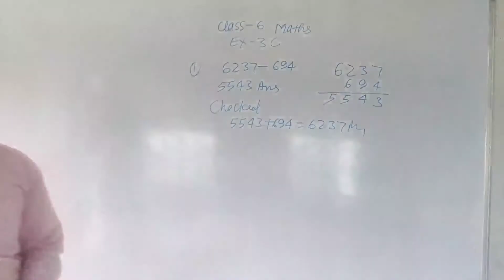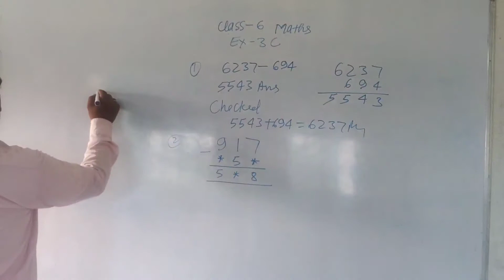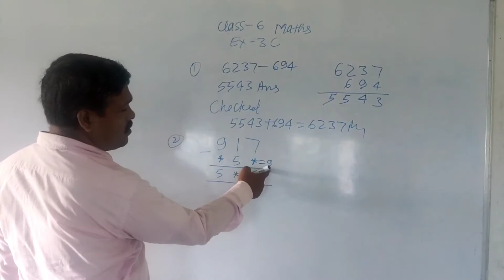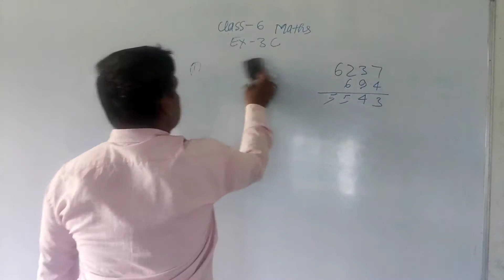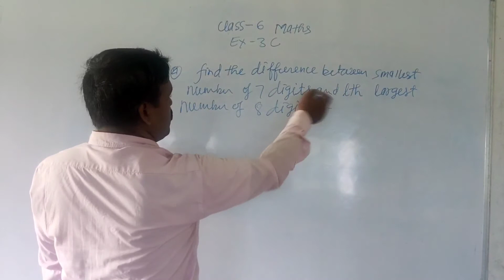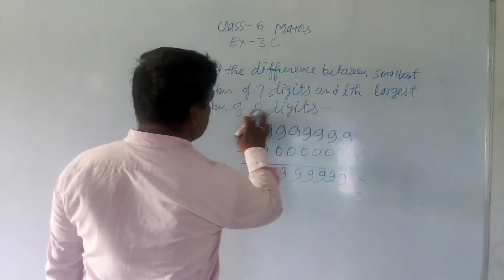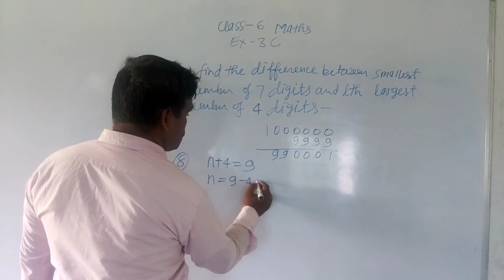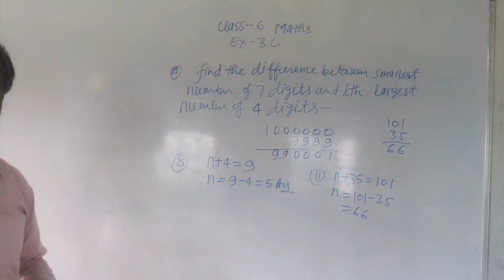Class 6 Ex 3c maths